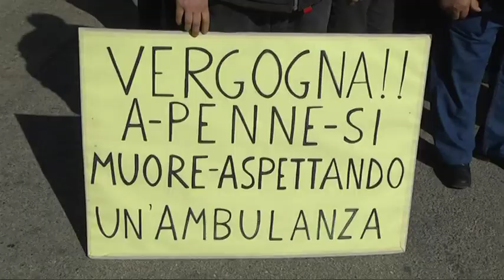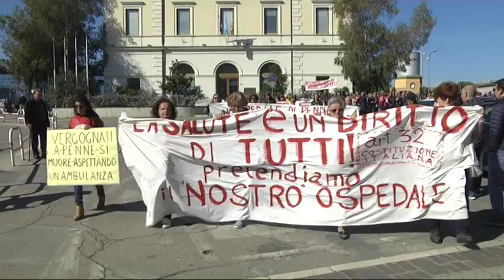Pescara – In corteo per l’ospedale di Penne